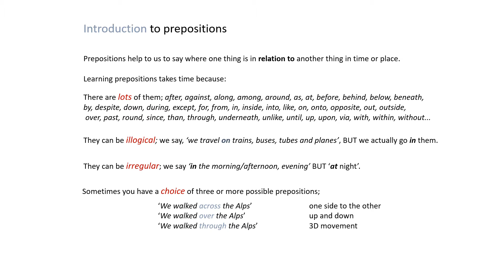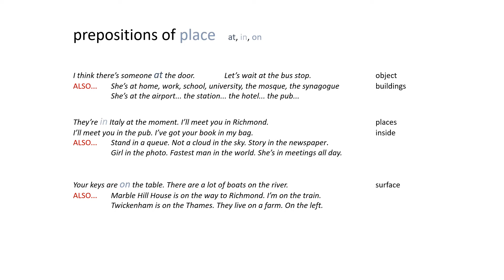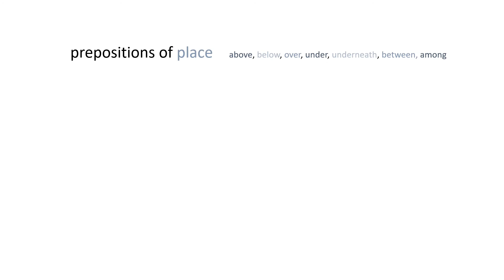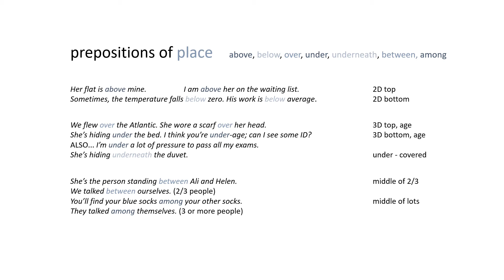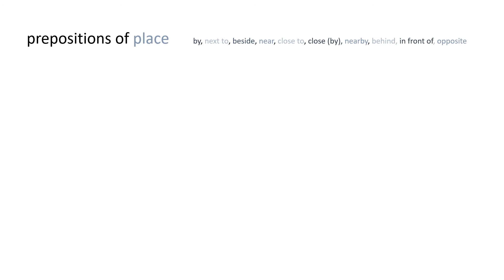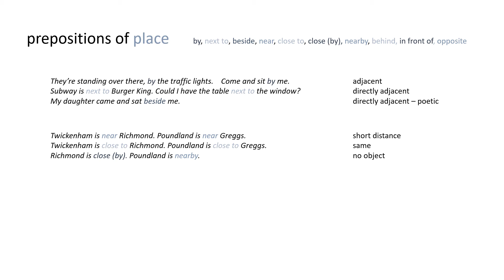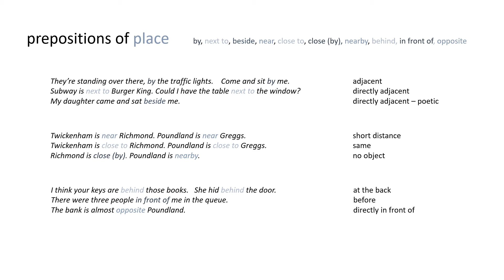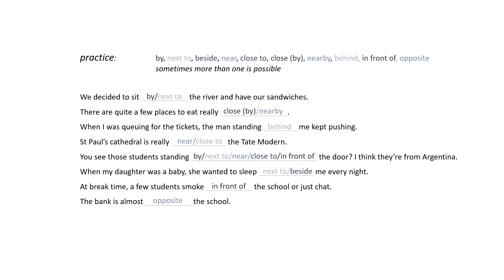PREPOSITIONS of place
This video explains how English Prepositions are used to describe WHERE things are in relation to other things! With easy-to-understand explanations AND guided exercises